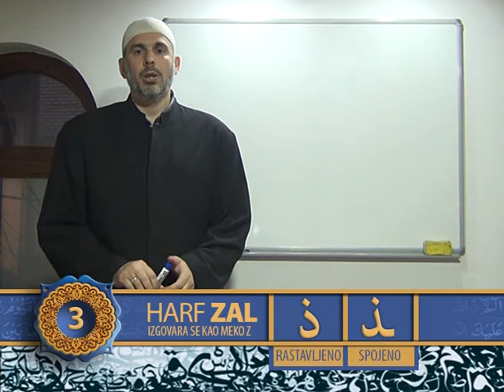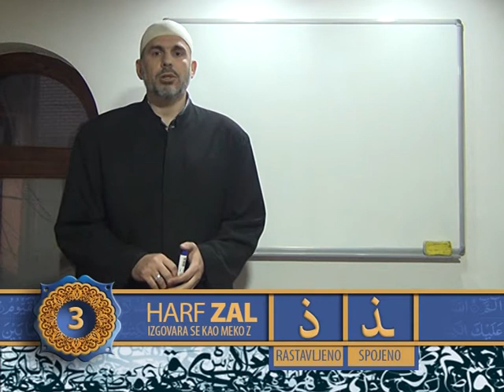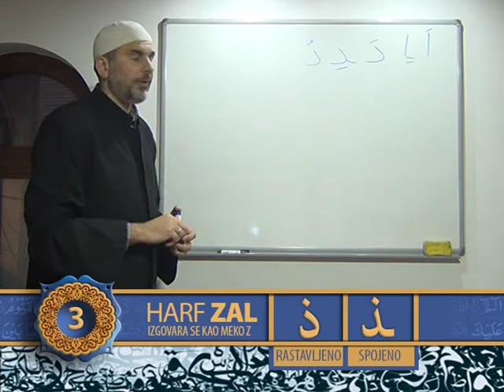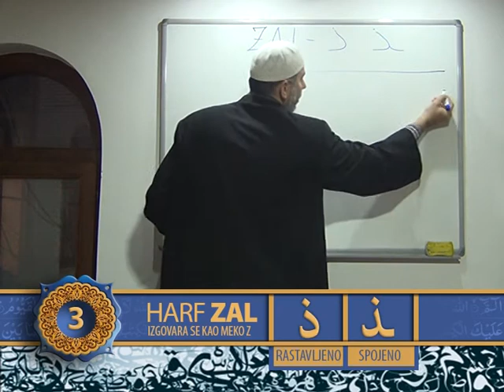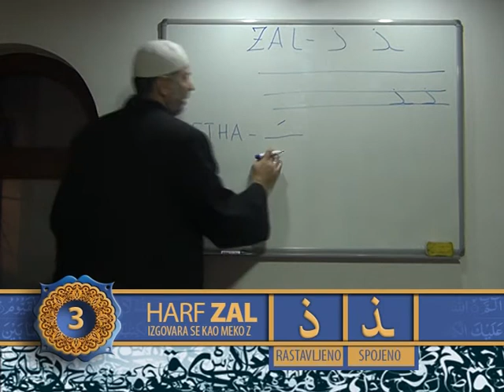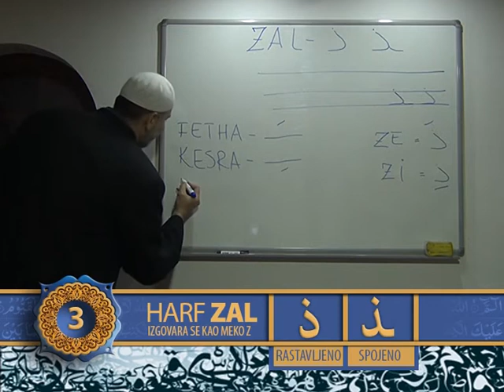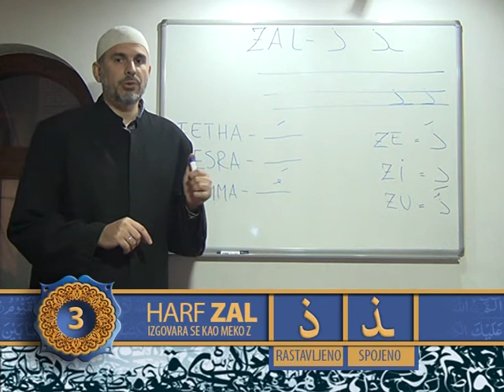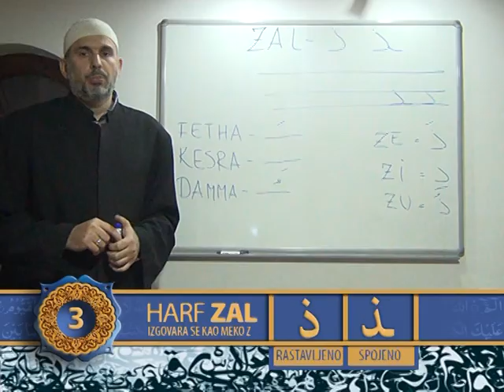RAMAZAN 2017. SUFARA 03